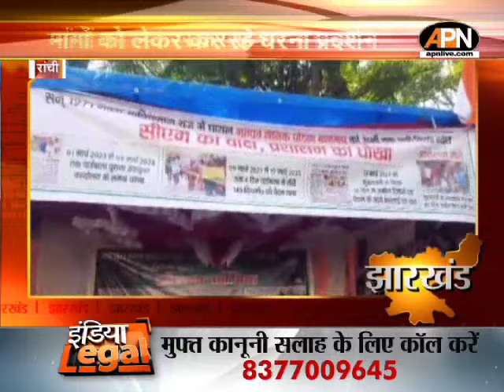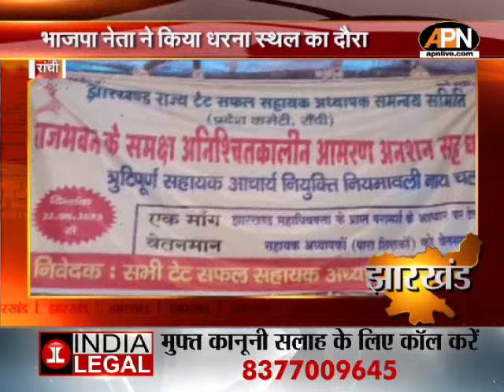Jharkhand: सामूहिक दुष्कर्म के मामले में 4 नाबालिग सहित 6 गिरफ्तार | Ranchi News | Crime news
Jharkhand latest news:रांची पुलिस ने सामूहिक दुष्कर्म में सामेल 6 आरोपियों को गिरफ़्तार किया है, जिनमें से 4 नाबालिग बताए जा रहे हैं.

बिहार के रोहतास में विवाहित की गला दबाकर हत्या।

रांची में बीजेपी नेता ने किया धरना स्थल का दौरा।

नर्मदापुरम में विकसित भारत संकल्प यात्रा का हुआ शुभारंभ.